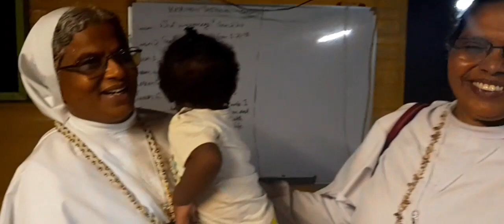Sr Philomena - Superior Sister of India visited Sero Kone Taurama. Welcomed by St Cecilia BCC